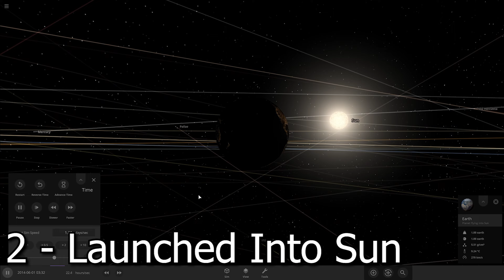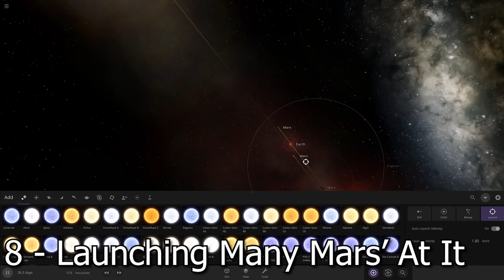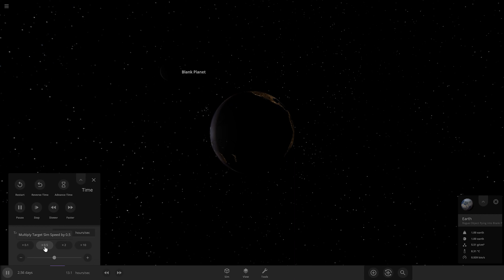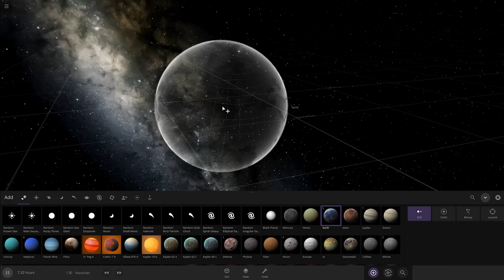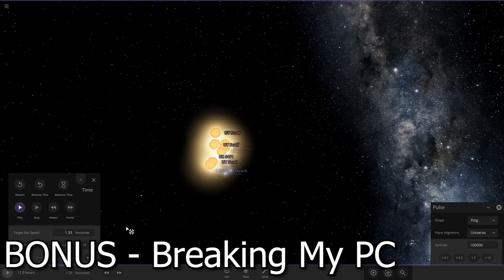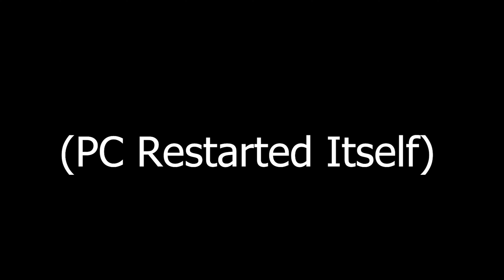20 Ways to Destroy Earth - The Musical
Bit of a different video, but i don't care, space is fucking amazing.

i plan to start livestreaming soon, i might make an announcement soon too, so please follow me, just in case